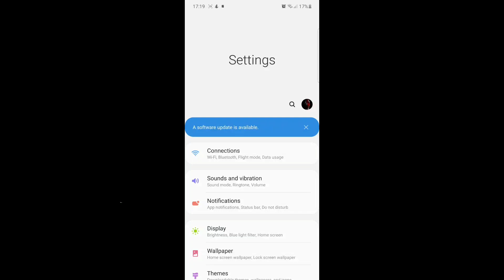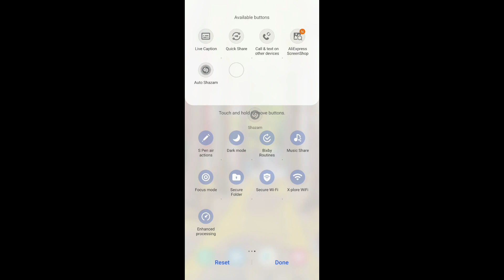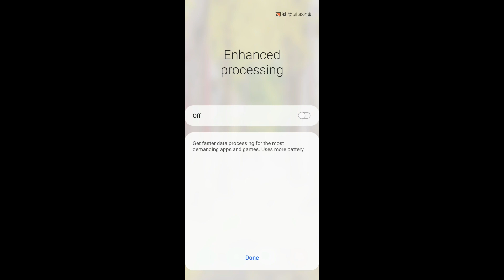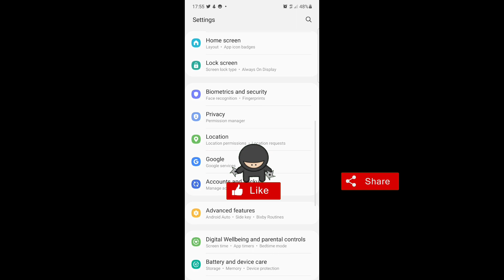SAMSUNG GALAXY NOTE 10 PLUS | NOTE 10 ANDROID 11 UPGRADE